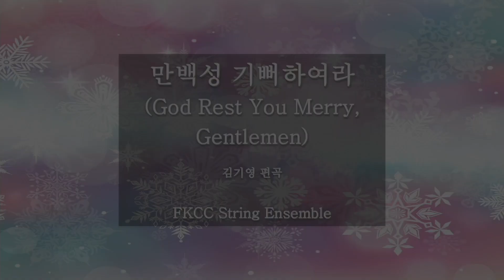[12/12/2021] FKCC 헌금송 - 만백성 기뻐하여라 (God Rest You Merry, Gentlemen)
만백성 기뻐하여라 (God Rest You Merry, Gentlemen)
Arr. by Keeyoung Kim
FKCC String Ensemble